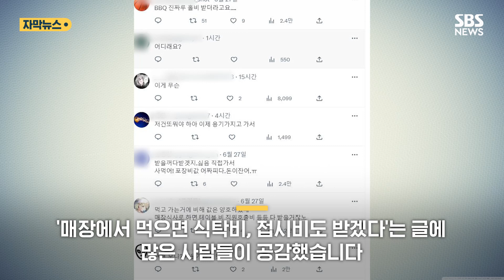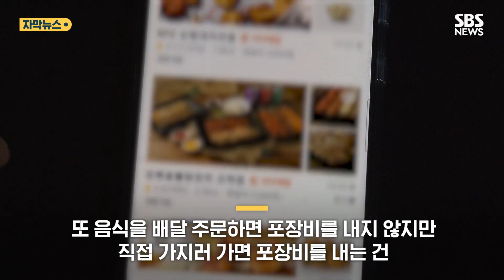배달비 아끼려고 직접 갔는데…"이러다 식탁비도 받겠다" (자막뉴스) / SBS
한 음식점의 키오스크 화면입니다.

음식을 포장하는 데 2천5백 원을 추가로 내야 한다고 안내합니다.

한 소비자가 배달비를 아끼려고 음식을 주문한 뒤 직접 찾으러 간 건데 포장비가 2천5백 원이면 정작 배달비와 비슷한 수준입니다.

'매장에서 먹으면 식탁비, 접시비도 받겠다'는 글에 많은 사람들이 공감했습니다.

자영업자들 사이에서도 포장비 2천5백 원이면 너무 과하다는 반응도 나왔습니다.

최근 직접 매장을 찾아 음식을 포장 주문하는 소비자들이 늘면서 논란도 그만큼 커지고 있습니다.

일부 음식점들이 공개적으로 포장비를 받기 시작했기 때문입니다.

비용은 음식점마다 각각 달라 백 원 단위부터 시작해 1천 원 단위까지 다양합니다.

업주들은 음식 포장 주문이 늘면서 용기 비용을 받을 수밖에 없다는 입장입니다.

하지만 소비자들은 불만입니다.

포장 비용이 음식값에 포함된 게 아니냐는 인식이 크기 때문입니다.

또 음식을 배달 주문하면 포장비를 내지 않지만 직접 가지러 가면 포장비를 내는 건 형평성에 어긋난다는 겁니다.

업주 입장에서는 매장 이용이나 배달보다 포장하는 경우가 더 이익이 되는 셈이라며 납득하기 어렵다는 반응입니다.

최근 외식 물가가 급격하게 올랐고 여기에 배달료도 기본 3천 원에서 시작해 거리, 날씨 등에 따라 요금이 추가로 부과되면서 소비자들의 부담은 커지고 있습니다.

자연스럽게 배달보다 포장 주문으로 눈을 돌리는 소비자들이 늘다 보니 이젠 음식점에서 포장 비용을 추가로 받는 게 당연한 문화로 자리 잡을 것 같다는 불안도 커지고 있습니다.

배달하면 배달비 받고, 포장하면 포장비 받고 언제나 소비자들의 몫이 됐습니다.